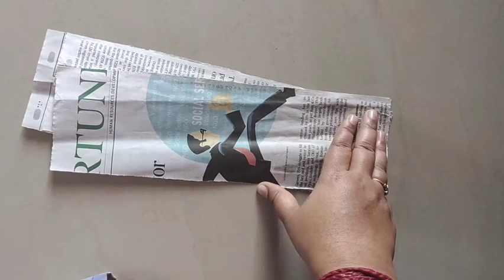News Paper Organizer || Paper Craft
In this video I show how to make organizer box using paper

Send your craft to my mail

Thankyou for watching and support me 🙏